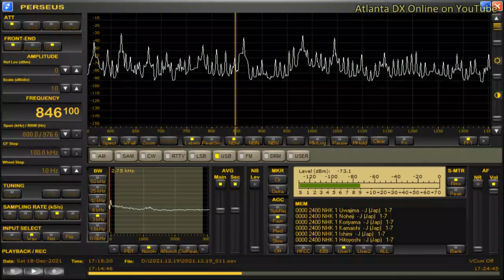DZRV-Quezon City (Philippines) 846kHz 12/18/21 17:12~UTC - Closing Announcement & National Anthem